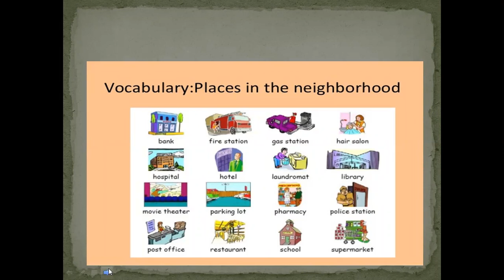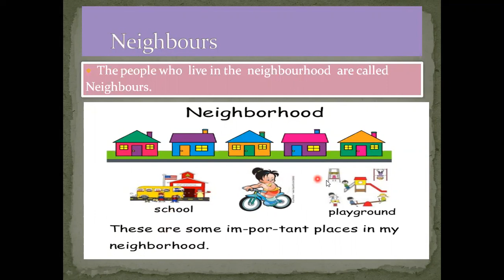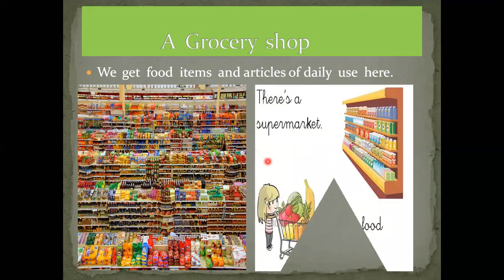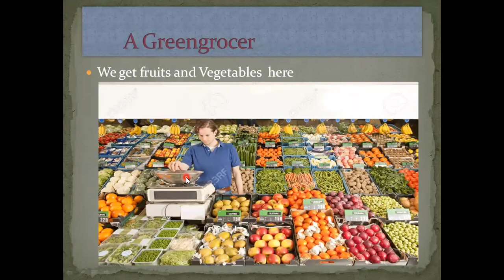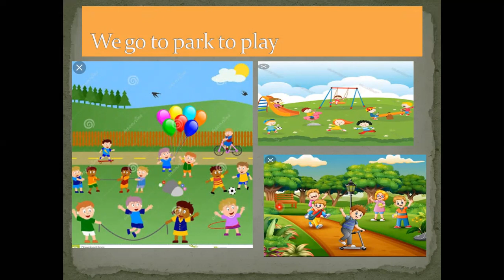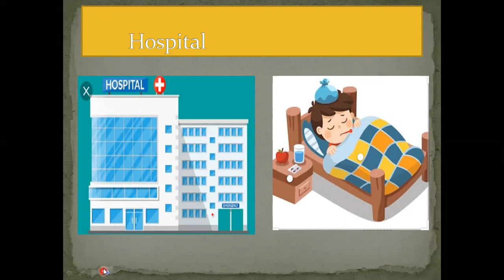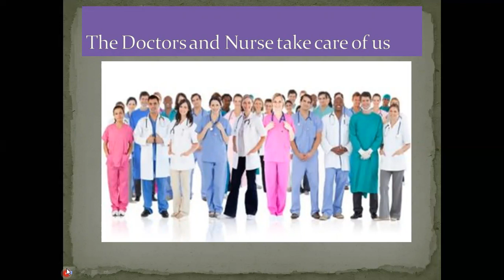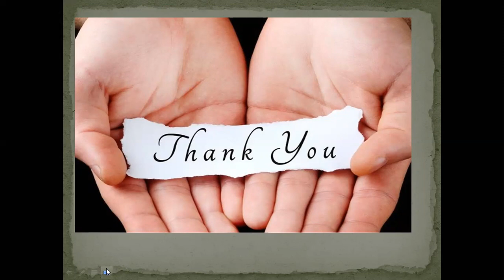Grade-2 social L-8 Places in the Neighbourhood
This video about Places in the Neighborhood  and their importance.